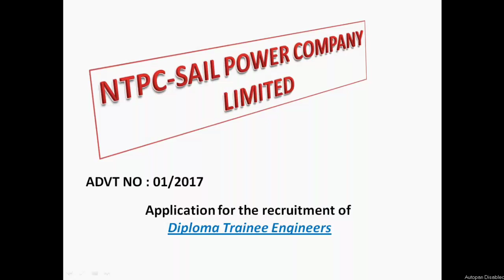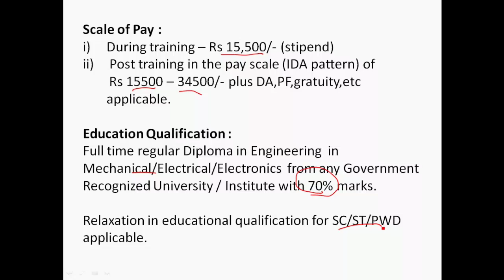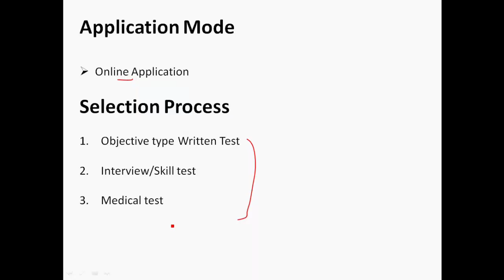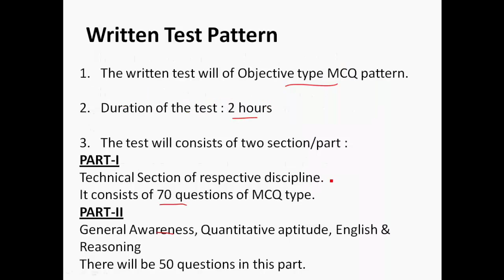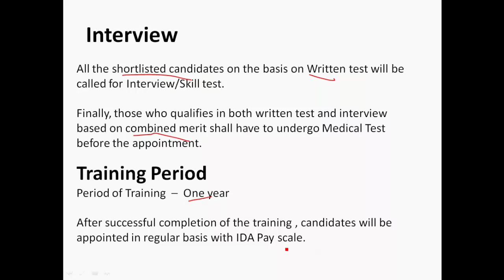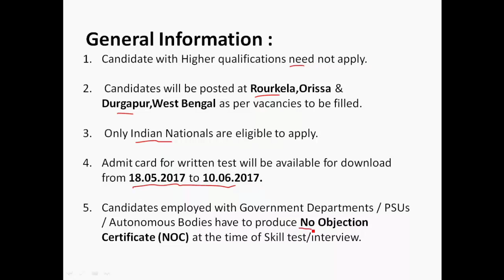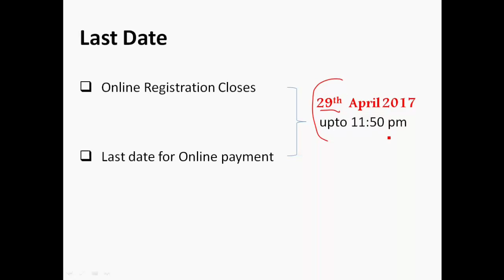Diploma Engineers recruitment at NTPC SAIL Power Company Ltd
This video is about the job notification by the NTPC-SAIL POWER COMPANY LIMITED for the  recruitment of DIPOLOMA TRAINEE ENGINEER from Mechanical/Electrical/Electronics Engineering branches.

Please find the links for the following items :

1. NTPC-SAIL POWER COMPANY LTD Official Job Notification -

2. To apply online for this recruitment directly -

3. FAQs -

4. Photograph & Signature scanning specifications -

5. Instructions on how to fill the application form & apply -

6. Exam date rescheduled to 04 June 2017 Corrigendum_180417 -